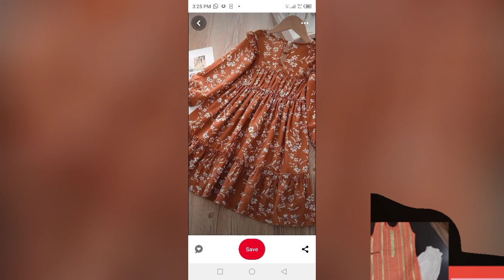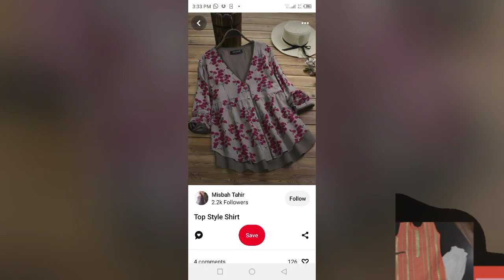Uni Going girls Top design||2024 new design ||college girl top ideas |||New look ||summer dress